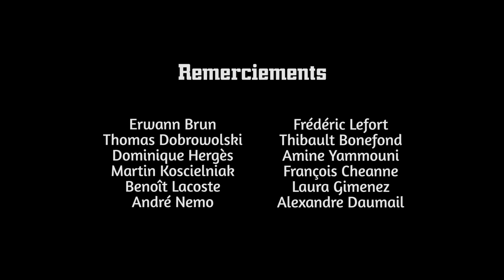"Clockwork", sci-fi short film, LISAA Paris, Perrin Marine, France, 2016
Small creatures living inside a timeclock must prevent time from stopping.